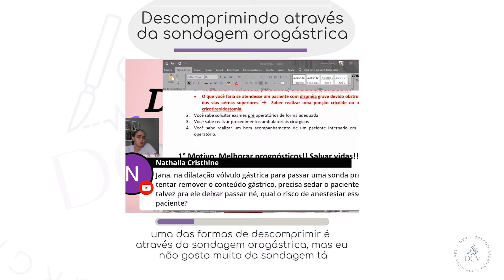Vet, assim você não terá segurança na descompressão gástrica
Vet, a dilatação volvulo gástrica (DVG) a descompressão desse estômago deve ser realizada como principal modo de estabilização desse paciente.

Alguns modos de descompressão podem ser realizados, dentre eles temos a sondagem orogástrica que é a menos eficiente como eu explico nesse vídeo.

Outros métodos de descompressão são a utilização de cateter na parede abdominal e que eu vejo como mais eficiente que é a gastrostomia temporária.